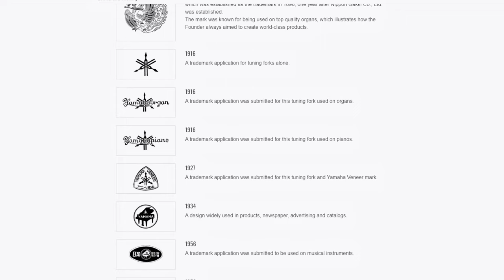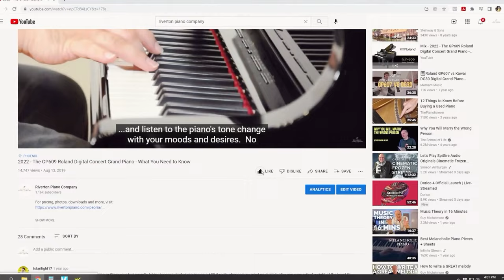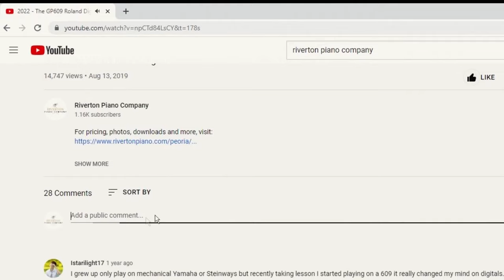FIRST LOOK! The NEW Yamaha CFX 9' Concert Grand Piano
Yamaha’s goal with this new performance piano was to unite with the player – making the piano feel like an extension of the player’s own body.  To accomplish this, Yamaha introduced a variety of newly-patented designs and custom construction techniques.  With tolerances of less than 1/500th of a millimeter (on a HANDCRAFTED instrument) - Yamaha is able to create concert grand pianos with CONSISTENTLY incredible nuance and sophistication.  Each new CFX will be a fine piano – capable of conveying every note, subtle color and nuance intended by the artist.  Enjoy your first look at the latest Yamaha concert grand piano (Released in 2022)!

Also, a big "thank you" to La Casa de Cristo Church for hosting us: